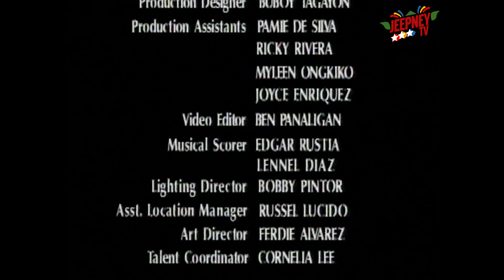Marinella: Full Episode 269 | ABS CBN Classics